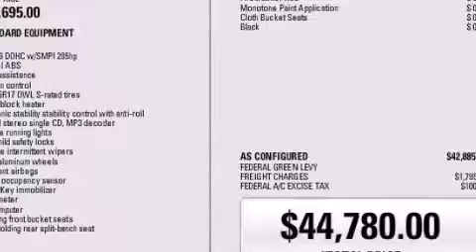2016 Jeep Wrangler Unlimited in Bolton, ON L7E 1M3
12435 Highway 50 (Queen St. S.)

Discerning drivers will appreciate the 2016 Jeep Wrangler Unlimited. Smooth gearshifts are achieved thanks to the refined 6 cylinder engine, providing a spirited, yet composed ride and drive. You will have a pleasant shopping experience that is fun, informative, and never high pressured. Stop by our dealership or give us a call for more information.